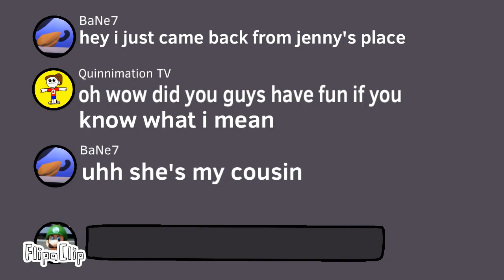Quinn and Friends: Don’t Look Up Funkytown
I’m 50% joking and 50% serious, it’s probably not on YouTube anymore, but it scarred some people, I think.